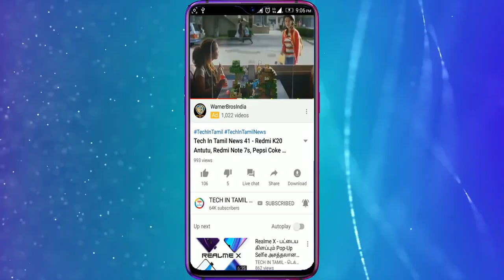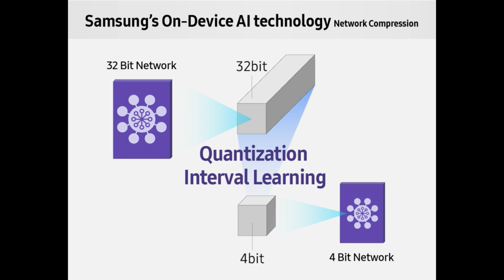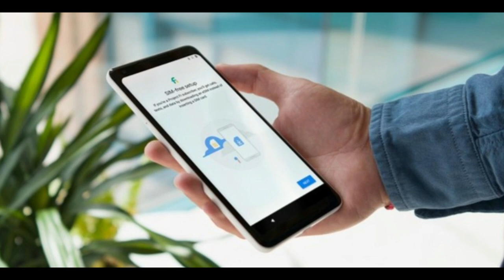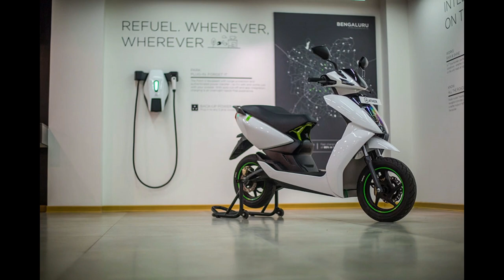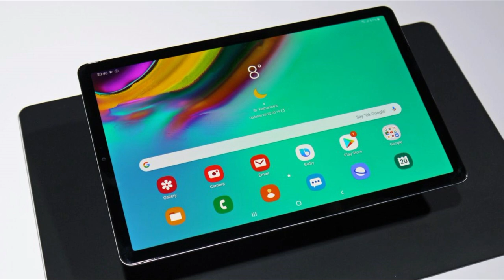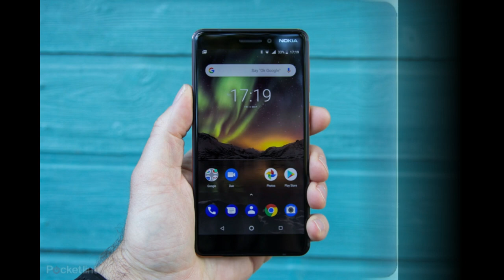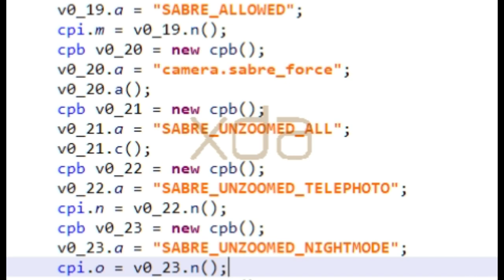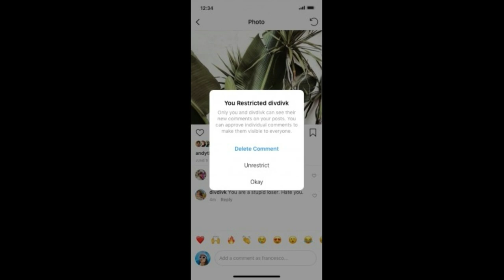Tech In Tamil News 49 - Realme 3i, Pubg 1.5 Crore Prize, Ather 450, K20 PreOrder, Oppo K3 & More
Tech In Tamil News 49 features Realme 3i, PUBG 1.5 Crore Prize, Ather 450 Electric Scooter, K20 Pro Pre-Order & More

Buy Links
Syska HSB3000
Lenovo Cardio 2
Oraimo Toast-10 10000mAh
Redmi K20